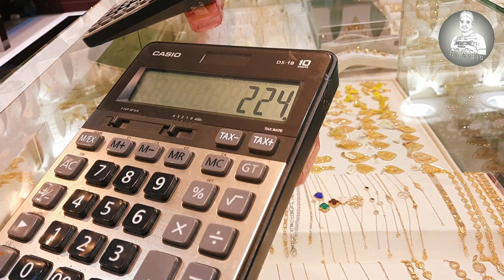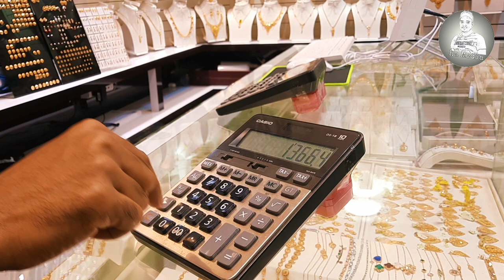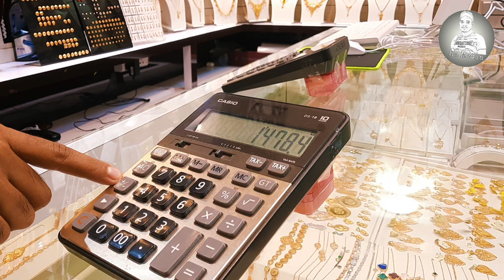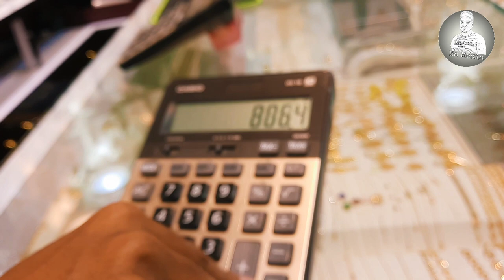রমজানের আগে স্বর্ণের দাম কত |আংটির ডিজাইন ও মূল্য 03-02-2022 gold price in Saudi | Ha Media Vlog,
আবারো  কমে গেল, কিছুটা স্বর্ণের দাম |আজকে সৌদি আরব স্বর্ণের দাম কত বিস্তারিত |সোনার চেনের ডিজাইন ha media

আজকের স্বর্ণের মূল্য কত
Gold চেইন ডিজাইন ও দাম |gold chain design with price|22 ক্যারেট ও ২১ ক্যারেট

আমার ভিডিওটি ভালো লাগলে লাইক কমেন্ট শেয়ার করুন বন্ধুদের দেখার সুযোগ করে দিন ✅.

👉নাম
আরিফুল ইসলাম
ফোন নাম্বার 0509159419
বর্তমান স্থান  সৌদি আরব জেদ্দা শহর

সৌদি_আরব-স্বর্ণ
21_ক্যারেট_ও 22_ক্যারেট#_#_স্বর্ণের মূল্য
HA-media

সৌদি আরব স্বর্ণের ডিজাইন ও দাম
সৌদি আরব স্বর্ণের ডিজাইন ও মূল্য 21 ও 22 ক্যারেট
সৌদি আরব স্বর্ণের মূল্য কত
21 ক্যারেট স্বর্ণের মূল্য
22 ক্যারেট স্বর্ণের মূল্য
21 ও 22 ক্যারেট স্বর্ণের মূল্য
বাংলাদেশে স্বর্ণের মূল্য
বাংলাদেশে 1 ভরি স্বর্ণের মূল্য কত
আজকের এক ভরি স্বর্ণের মূল্য কত
বাংলাদেশ এক ভরি  মূল্য কত
স্বর্ণের চেইনের ডিজাইন
21 ক্যারেট স্বর্ণের চেইনের ডিজাইন
22 ক্যারেট স্বর্ণের চেইনের ডিজাইন
স্বর্ণের নেকলেস ডিজাইন
21 ক্যারেট স্বর্ণের নেকলেস ডিজাইন
22 ক্যারেট স্বর্ণের নেকলেস ডিজাইন
স্বর্ণের কানের দুল ডিজাইন
21 ক্যারেট স্বর্ণের কানের দুল ডিজাইন
22 ক্যারেট স্বর্ণের কানের দুল ডিজাইন
স্বর্ণের বেসলাইট
21 ক্যারেট স্বর্ণের বেসলাইট ডিজাইন
22 ক্যারেট স্বর্ণের বেসলাইট ডিজাইন
সকল প্রকার স্বর্ণের ডিজ
ha media
Saudi Arab Chena bolo
সৌদি আরব স্বর্ণের চেইন এর মূল্য কত
সৌদি আরব স্বর্ণের চেইনের ডিজাইন